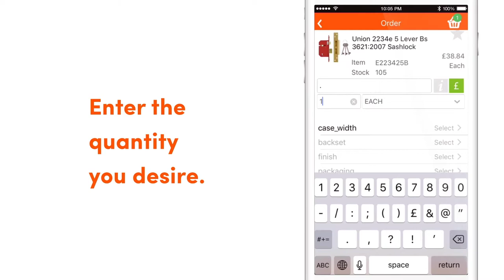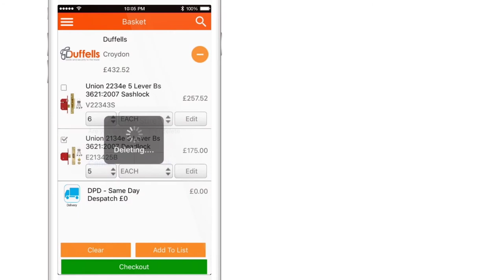The Duffells App - Adding To Basket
Looking for a simple, quick and convenient way to order the parts you need for your jobs?
Download our new app for free from the Google Play Store or Apple App Store.
Just search 'Duffells'